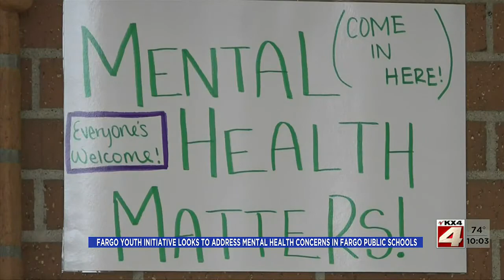News Addressing mental health in Fargo Public Schools August 02, 2021